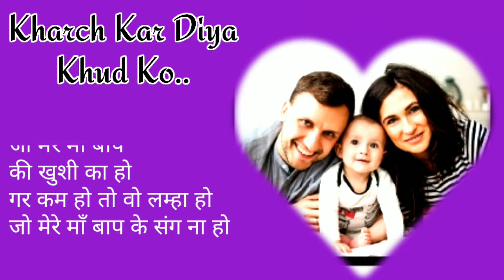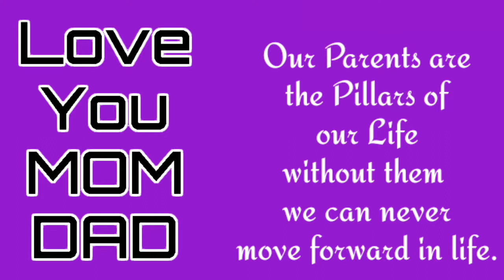Parents Love Quotes Kharch Kar Diya Khud Ko by VM Creative Status on Youtube Lyrics & Vocal by Megha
VM CREATIVE STATUS

Parents Love Quotes “Kharch Kar Diya Khud Ko” by VM Creative Status on Youtube

VM CREATIVE STATUS Love to make new varieties of Short Videos like Heart Touching Quotes, Current Affairs, Poems, Love, Sadness, Relationship, Nature, Devotional, Shayri, Wishing Notes and many others.

VM Creative Status
        (Megha)

Friends today VM Creative Status going to Upload New Video “Parents Love Quotes “Kharch Kar Diya Khud Ko” by VM Creative Status on Youtube”. Yours Feedback is always appreciated.

CREDITS:-
Lyrics :- Megha
Vocal :- Megha